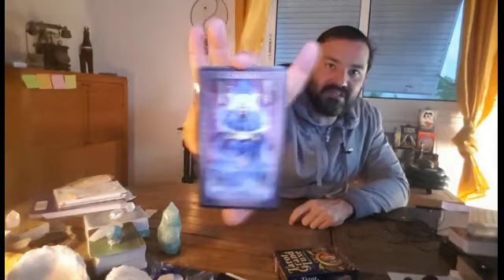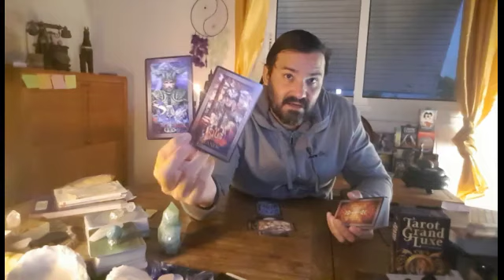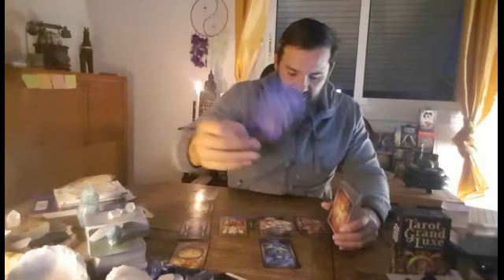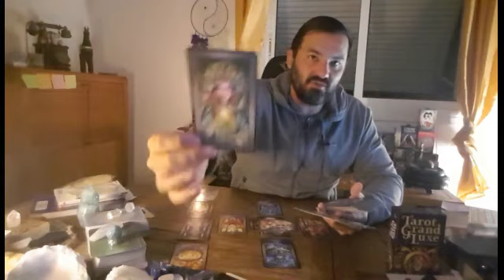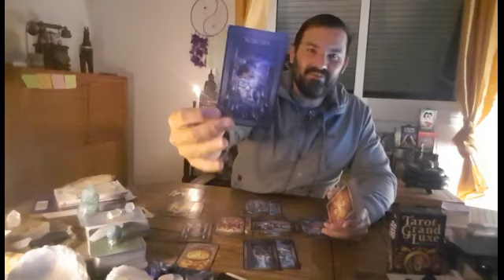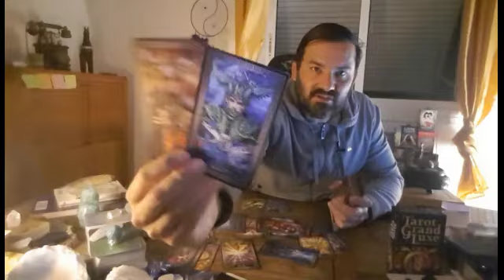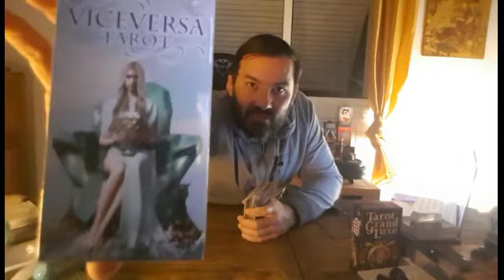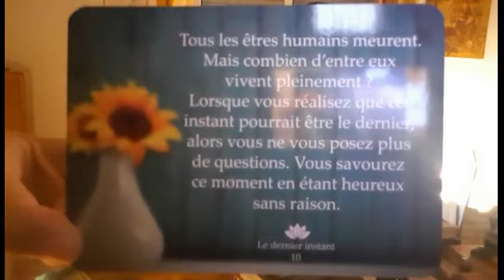SAGITTAIRE - On ne dit plus Héroïne... Mais "⭐HÉRA⭐" !!! 👑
👉 Pour M 'envoyer de la Crypto et me faire plaisir / ID ACCOUNT :⭐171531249⭐
*Only* BTC, ETH, BNB,*Only*. & ADA 😆

👉 allez jeter un coup d’œil  sur mon autre chaine YouTube:
 " Awareness System "